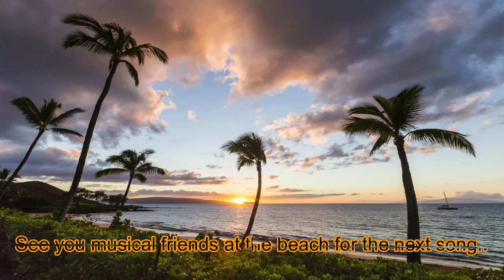7 th song is "Haifisch" , Liebe ist für alle da, 2009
Number 7 song for today will be "Haifisch", from their album 'Liebe ist für alle da' , song released in 2009. Haifisch is the German word for 'Shark'. It is said that the shark is a misunderstood creature that has feelings too. (I like that concept a lot). I loved the music video along with the original song but I did not want to do too much so for this video. I wanted to keep it simple. I dressed like I was going to the funeral, while playing this song. But the picture at the end is the next hint for the next song. So onwards to song number 8.
I hope you all enjoy this song for today. Three more songs to go before this month ends.
Please everyone stay safe and stay healthy always.

-Alexandria Cesar